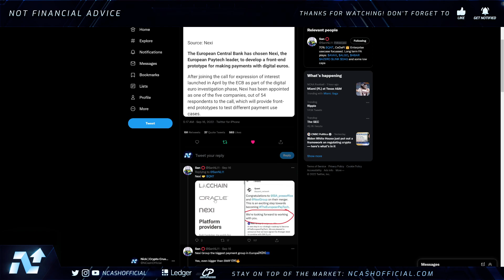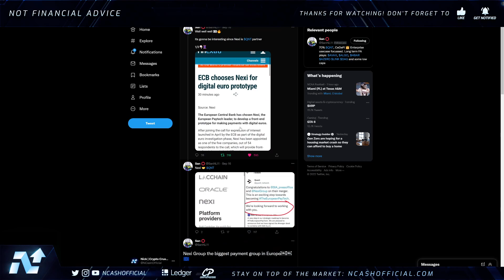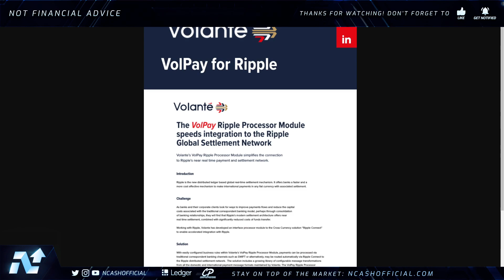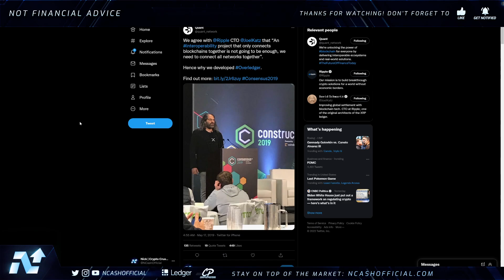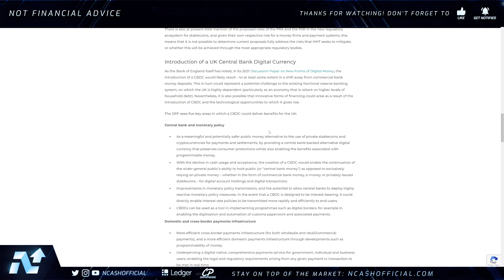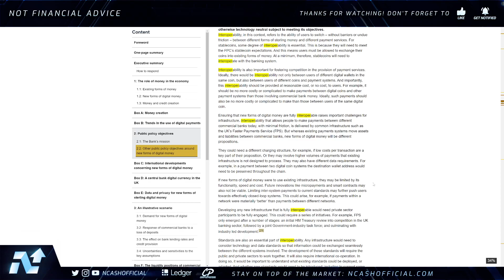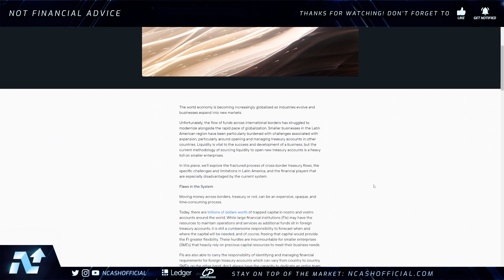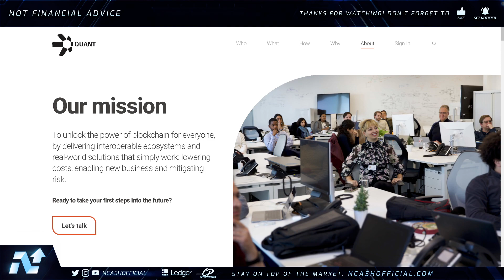QNT + XRP MASSIVE UPDATE💥SUPERCHARGING THE DIGITAL ECONOMY💣 QUANT NETWORK & RIPPLE XRP NEWS TODAY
Quant Network QNT Update, Ripple XRP Update, Ripple & Quant, XRP & QNT, Quant Network QNT News, Quant Network QNT Updates & More